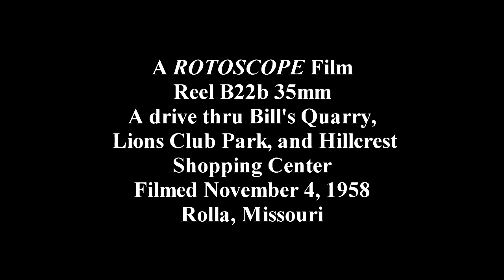B22b BillsMineLionsClubParkHillcrestRolla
A ROTOSCOPE 35mm Film- Reel B22b
A drive through Bill's Quarry, Rolla Lions Club Park, and
then the Hillcrest Shopping Center. Filmed November 4, 1958 in Rolla, Missouri by Rowe Carney Jr. and Tom Smith.
Telecine2017 Gene Carney